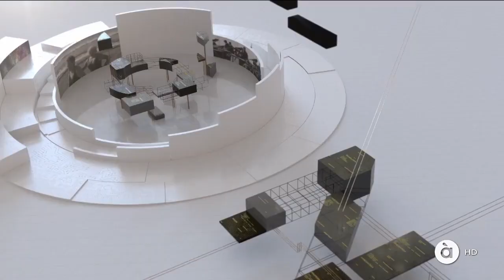Problemes tècnics a connexió en directe | À Punt | 16-01-2019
Accidentada connexió en directe dels NTC d'À Punt amb la Foguera de Canals. La imatge i el so es degraden i perden perquè la connexió s'ha fet mitjançant la xarxa 4G. Una "magnífica" idea a una plaça plena de gom a gom a la que òbviament els repetidors de telefonia mòbil estarien més que saturats.